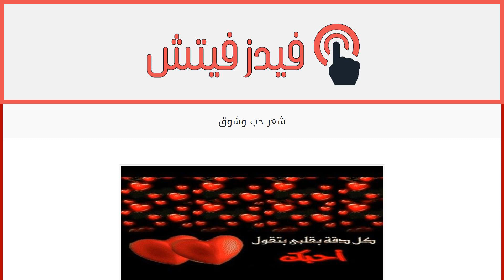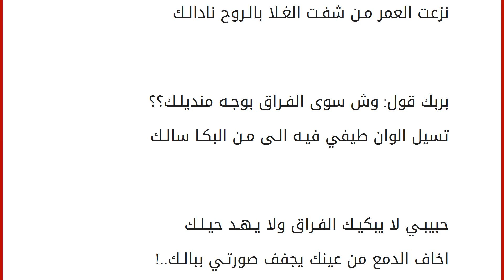شعر حب وشوق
إقراألمقال كاملا :
اسالتني من هو انت ؟ قلت رومنسي حزين ما لقيت اللي احبها
حب صادق او رزين
قالت لي كيف اعرف ؟
قلت شوفي وتعرفين
شوفي عيني كيف حبت يارا ا ، احلام ، وحنين
واسالتني من هي يارا ؟
قلت ورده من سنين
كنت اشم العطر فيها مثل شم الياسمين
وابعدت عني وراحت واتركتني للانين
انا رومنسي وحالم
انا رومنسي حزين؟!
ورح اقلك من هي حلمي
قبل مانتِ تسألين
كانت احلامي عقد ٍ
من لولو مزينين
وكانت الشمعة الوحيد في دروب الحايرين
وكن اشوف البدر فيها وكانوا كل الساهرين
وارحلت عني وغابت واتركتني للسنين
قالت لي من حنين ؟
قلت : اه لو تعرفين
ما ت فيني نبض قلبي
وعاش فني هالحنين
ا بعدت عني وراحت قلت بكرة بترجعين
ما دريت اللي يروح ما ترده هالسنين
ثم قالت : انا ويني من هذولا الراحلين
وانا منك وش بقا لي ومن مرافي الحالمين
قلت فيني من المحبه بحر يروي العاشقين
ولو سالتي عن غلاتك
قلت انتِ شوف عين
ما تنام اعيوني الا وانت فيها ت